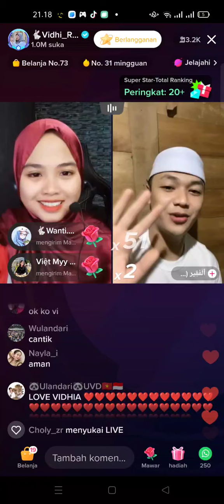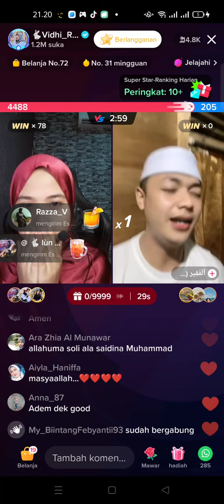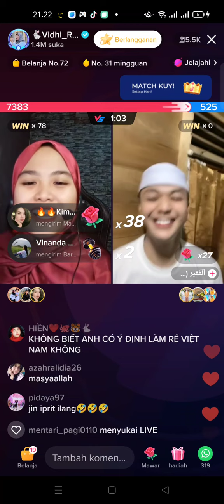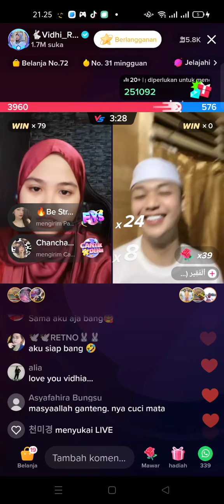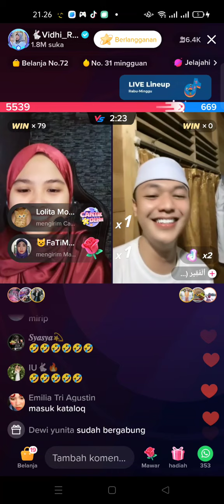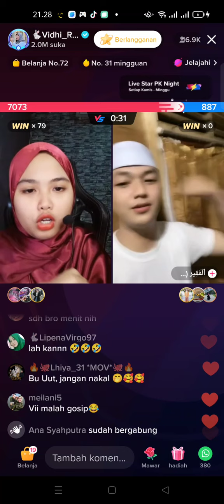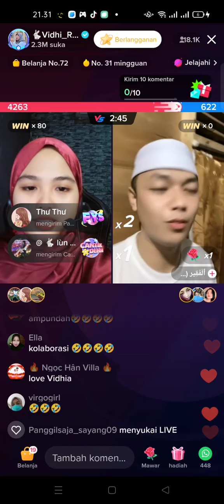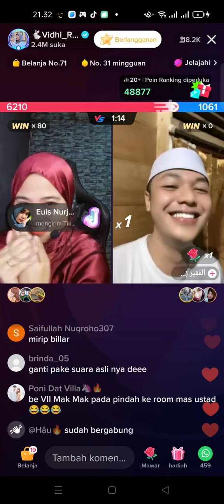part 1! CALON SUAMI VIDHIA SEORANG USTADZ!! Masya Allah😂😂